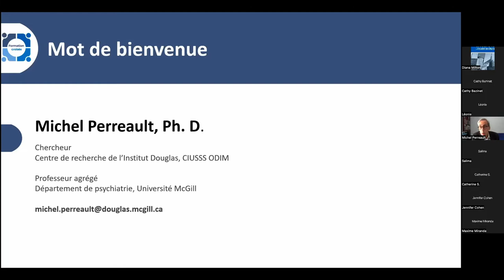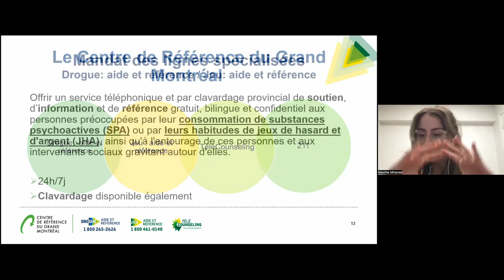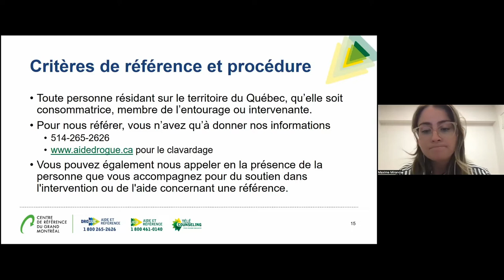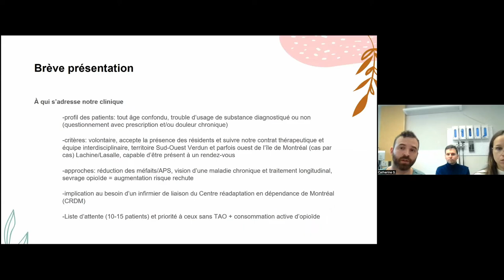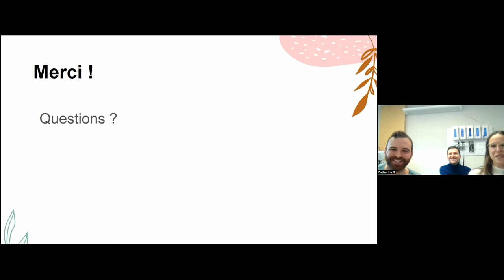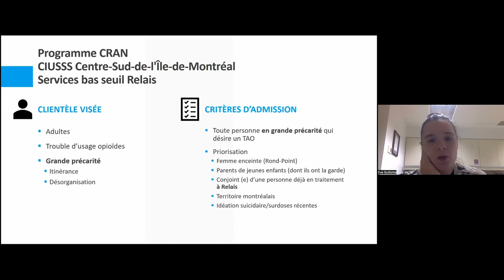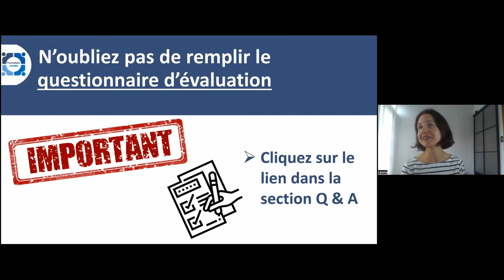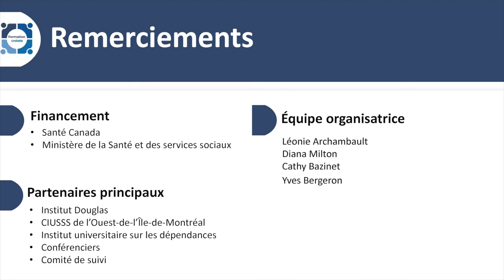Rencontre virtuelle 12 octobre 2022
Cette rencontre virtuelle est l'occasion de vous familiariser avec trois programmes montréalais qui offrent des services visant à prévenir et traiter les troubles liés à l'utilisation d'opioïdes (prévention, première ligne et services spécialisés).

Des ressources et des outils pour orienter les personnes à risque ou aux prises avec des problèmes liés à l'utilisation d'opioïdes sont également présentés.

Présentateurs et présentatrices :

Maxime Miranda, T.S., Coordonnatrice des lignes spécialisées en dépendance  Drogue: Aide et Référence

Dr Nicolas Demers, médecin de famille
GMF UMF Verdun

Dre Ève Guillotte, Médecin de famille et Coordonnatrice médicale Programme CRAN et Relais, CIUSSS Centre-Sud-de-l'Île-de-Montréal, Direction Santé mentale et dépendance